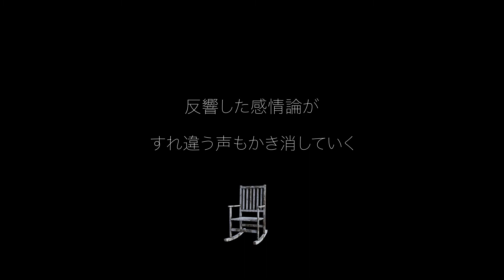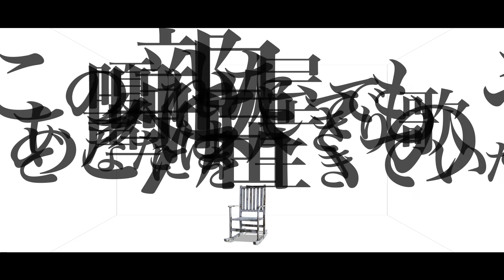Replay / 幽 Lyric video (short ver.)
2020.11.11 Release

Apple Music,Spotify,LINE MUSICなどで配信中!